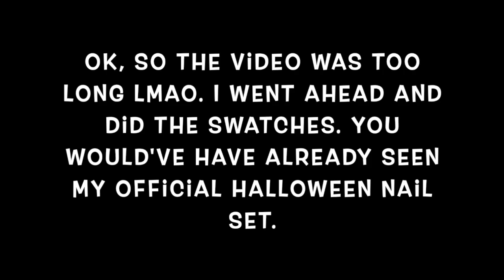Zulay's Nails Products @zulaysnails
Hi guys! I’m Lizzy and I’m just starting my nail journey. I’m excited to show you what I can do and hope that you enjoy what I have to show you.

I’m not a licensed Nail Technician but I hope to work on getting my education and one day becoming one.

Starts: 11/9/2022 and Ends: 11/16/2022

RULES:
3 - Must send email with a screen shot.

Winner will be announced on 11/20/2022 and listed under the description details of my video.

Hopefully the rules and entry details are clear and easy to follow. GOOD LUCK EVERYONE! 🥰

Socials:

Now you can follow me at -
Lizzy’s Nails IG